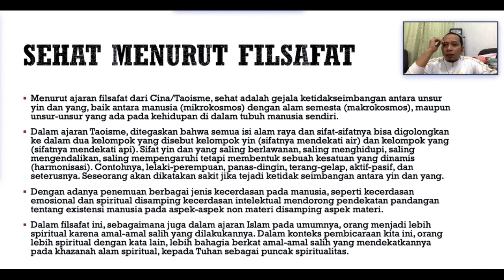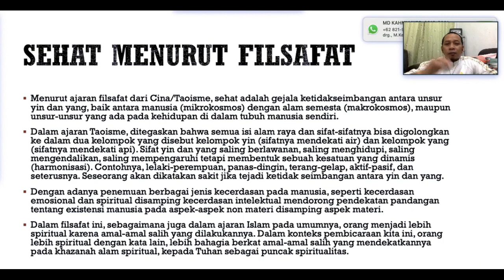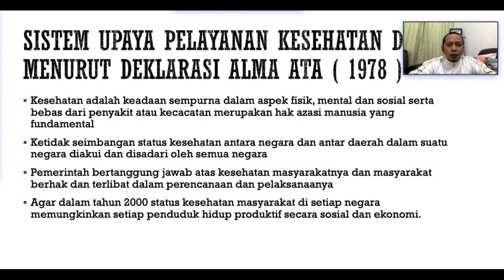Filsafat Ilmu II (Prodi M Kes)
SEHAT MENURUT FILSAFAT.